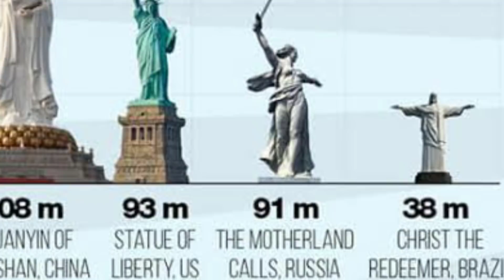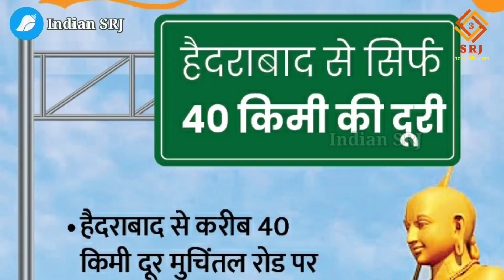Statue of Equality | World's 2nd Tallest Sitting Statue in India | Sant Ramanujacharya | Indian SRJ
India is constantly making new records and is also trying to make a different identity on the world stage. In this sequence, today we are going to give you important information about the world's second largest sitting statue, which is going to be inaugurated by PM Modi.

Greetings friends,
Welcome to Indian SRJ

Friends, in order to provide important information about the development projects being carried out in India and the development work being done at religious places, today we are going to give you all the information about the second tallest statue of Shri Ramanujacharya ji in the world, such as why not one or two statues, and statues have been made. The information about the time cycle of construction, the characteristics of the statue, the purpose of construction, not only the history and the present situation, but many more are going to be told.

भारत नित्य नवीन कीर्तिमान बना रहा है तथा आए दिन विश्व स्तर पर अपनी अलग पहचान बनाने का प्रयास भी कर रहा है। इसी क्रम में आज हम आपको विश्व के दूसरे सबसे बड़े सिटिंग स्टेच्यू की महत्वपूर्ण जानकारी देने जा रहे हैं जिसका लोकार्पण PM मोदी करने वाले हैं।

मित्रों भारतवर्ष में संचालित विकास परियोजनाओं तथा धार्मिक स्थलों पर हो रहे विकास कार्यों की महत्वपूर्ण जानकारी प्रदान करने के क्रम में आज हम आपको विश्व में दूसरी सबसे ऊँची श्री रामानुजाचार्य जी की प्रतिमा की समस्त जानकारी जैसे की क्यों बनी है एक नहीं दो प्रतिमा, तथा प्रतिमा निर्माण के काल चक्र की जानकारी, प्रतिमा की विशेषता, निर्माण का उद्देश्य, यही नहीं इतिहास व वर्तमान परिस्थिति के साथ और भी बहुत कुछ बताने वाले हैं।

बता दें की इस परियोजना की आधारशिला वर्ष 2014 में रखी गई थी। उसी वर्ष जब नरेंद्र मोदी भारत के प्रधानमंत्री बने थे।

हम आपको सबसे पहले उनकी जानकारी देते हैं जिनकी प्रतिमा बनाई गई है। वो हैं वैष्णव संत रामानुजाचार्य जिनका जन्म वर्ष 1017 में तमिलनाड़ु के ब्राह्मण परिवार में, श्रीपेरंबदूर नामक स्थान पर हुआ था। उन्होंने गुरु यमुनाचार्य से कांची में दीक्षा ली थी। श्रीरंगम के यतिराज नाम के संन्यासी से उन्होंने संन्यास ग्रहण किया था। इसके पश्चात उन्होंने भारत भर में भ्रमणकर वेदांत और वैष्णव धर्म का प्रचार प्रसार किया। इस समयावधि में उन्होंने श्रीभाष्यम् और वेदांत संग्रह जैसे ग्रंथों की रचना की। वर्ष 1137 में श्रीरंगम में रामानुजाचार्य ने 120 वर्ष की आयु में अपना देह त्याग दिया था। रामानुजाचार्य ने लाखों लोगों को सामाजिक, सांस्कृतिक, लिंग, शैक्षिक और आर्थिक भेदभाव से मुक्त किया, इस मूलभूत विश्वास के साथ कि राष्ट्रीयता, लिंग, जाति या पंथ की चिंता किए बिना हर मनुष्य समान है। उन्होंने अत्यधिक भेदभाव के शिकार लोगों सहित सभी लोगों के लिए मंदिरों के द्वार खोल दिए। वह विश्व भर के समाज सुधारकों के लिए समानता के एक कालातीत प्रतीक बने हुए हैं।

रामानुजाचार्य स्वामी ने ही सबसे पहले समानता का संदेश दिया था और इसके लिए उन्होंने पूरे देश में भ्रमण भी किया था। इसी कारण से इस प्रतिमा का नाम समानता की प्रतिमा अर्थात Statue of Equality रखा गया है।

इस प्रतिमा के ऊँचाई की विस्तृत जानकारी के लिए बता दें की इस 108 फ़ीट ऊँची प्रतिमा को 54 फीट भद्रवेदी, 27 फीट पद्म पीठम पर स्थापित किया गया है जबकि प्रतिमा में लगे त्रिदण्डम की उँचाई 135 फ़ीट है। अर्थात त्रिदण्डम प्रतिमा से 27 फीट और ऊँचा है।
इस प्रकार से प्रतिमा की कुल ऊँचाई 216 फ़ीट होती है। इसके अतिरिक्त आचार्य रामानुजाचार्य की प्रतिमा में 54 कमल पंखुडियाँ, 36 हाथी, 18 शंख, 18 चक्र, और प्रतिमा तक पहुँचने के लिए 108 सीढ़ियाँ बनाई गई हैं।

IF YOU WANT YOU CAN HELP ME FINANCIALLY TO BOOST MY EFFICIENCY:
UPI:- IndianSRJ@upi

Indian SRJ